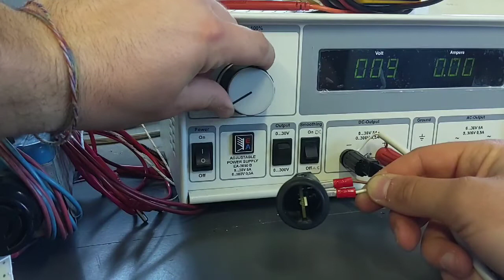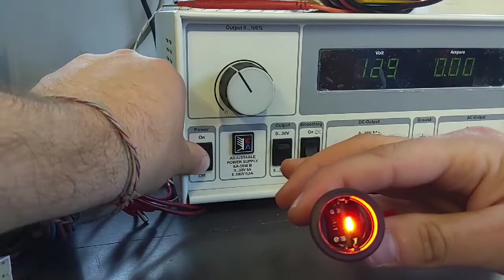New CX22 with interchangeable LED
MADE IN ITALY by DOMO.

Range 110-130V
- Low voltage Glow protection 80V
- AC and DC without polarity
- Extra Bright RGB LED
- Options: Lamp Test inbuilt / Tropicalization

Range 200-240V
- Low voltage Glow protection 170V